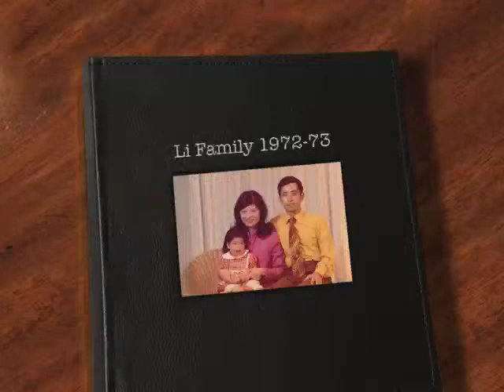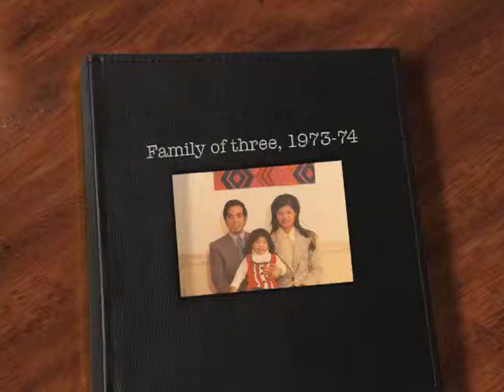Li Family 1972-74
Li Family 1972-74, Harvard Peabody Terrace, Charles River